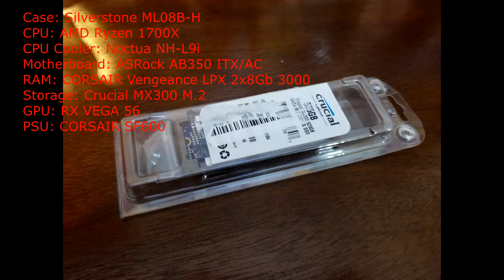New PC!! Time lapse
What up guys, like always I'm taking suggestions gust leave them in the comments below.

Have a good day and keep playing.